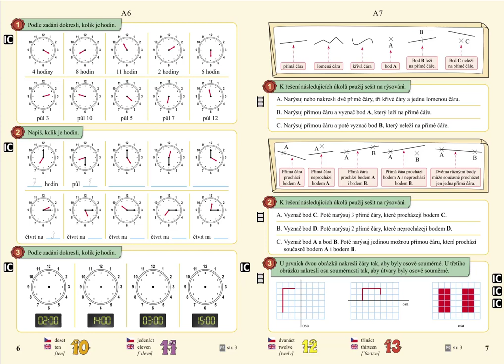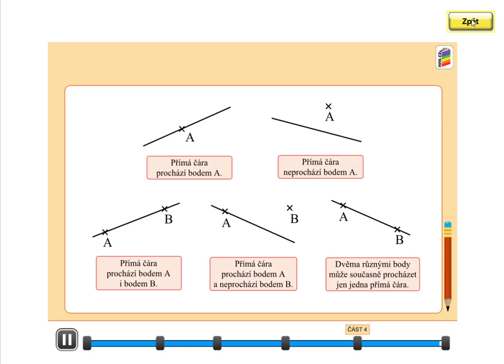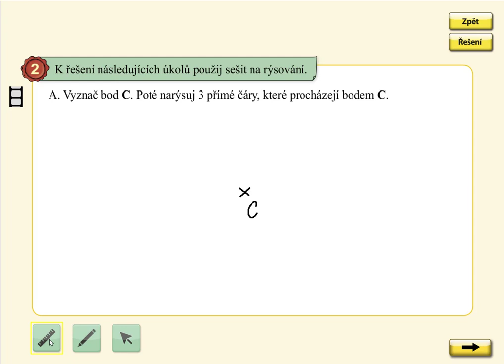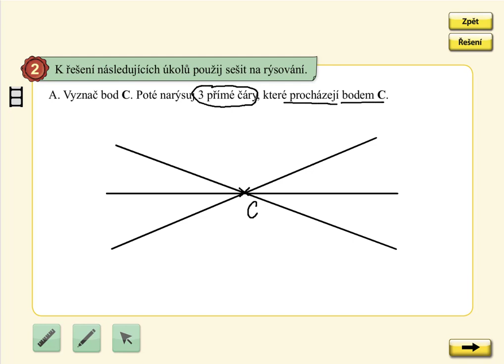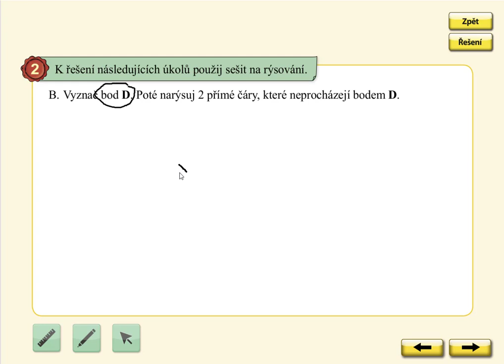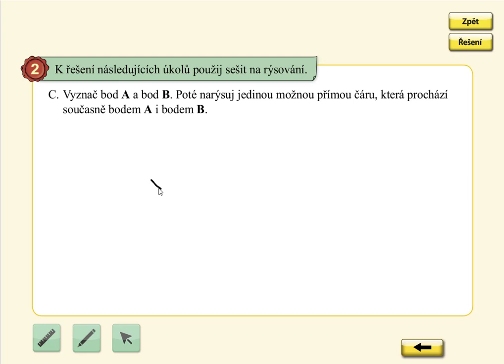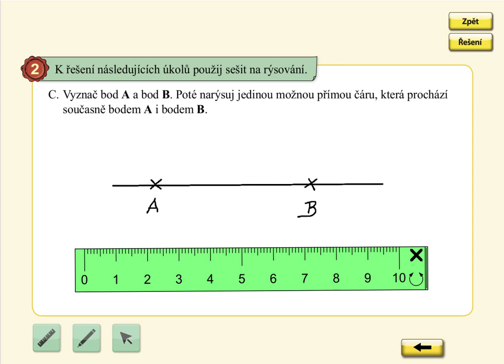Bod a přímá čára, MATÝSKOVA MATEMATIKA 5. DÍL - POČÍTÁNÍ DO STA, str. 7, cv.2